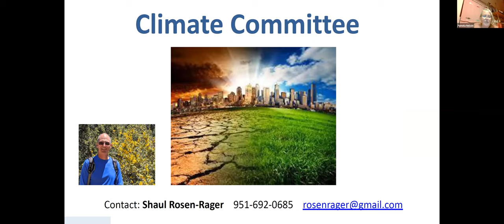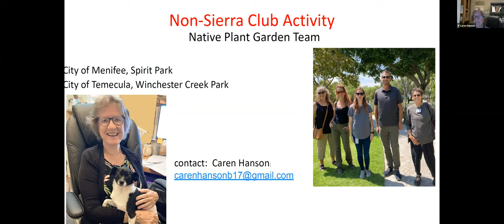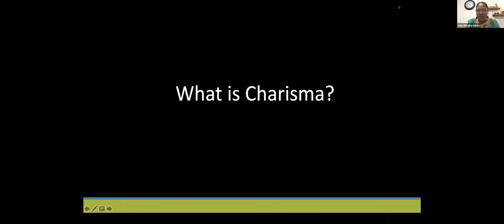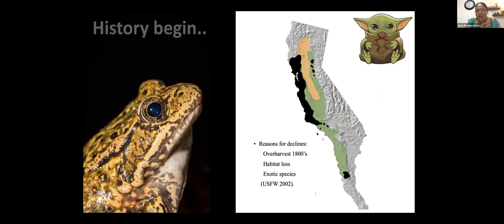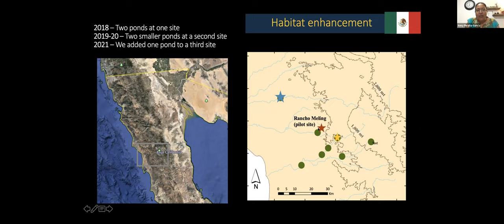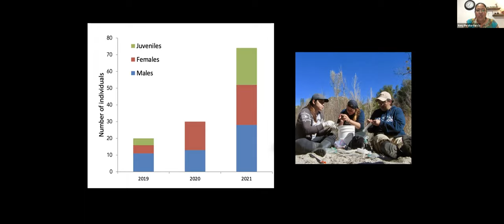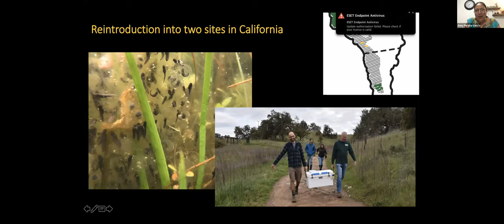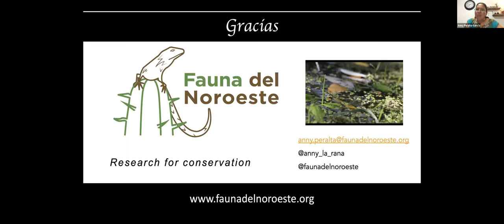The California Red-Legged Frog: Past, Present, and Future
Join Dr. Anny Peralta's presentation where she will talk about the status of southern populations of California Red-legged frogs at both sides of the US-Mexico border. Dr. Peralta is the Executive Director of the Baja non-profit, Fauna del Noroeste. She will speak about what actions are being conducted to help the species recover, including reintroduction efforts to Southern California from Baja California populations. **Skip to 8:15 to see the start of Dr. Peralta's presentation.

They have worked with CA Dept. of Fish and Wildlife, the Santa Rosa Plateau and the Nature Conservancy.

This is a unique effort where a non-profit from Baja California is helping our local preserves and forests recover species.